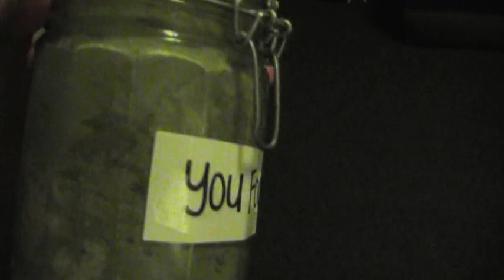Rice Experiment-Masaru Emoto RESULTS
second part of the rice experiment